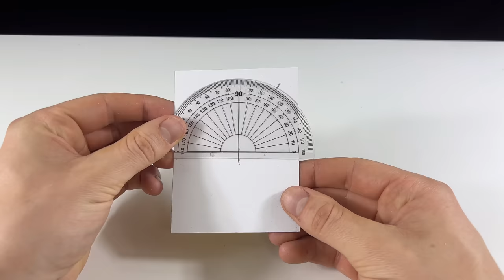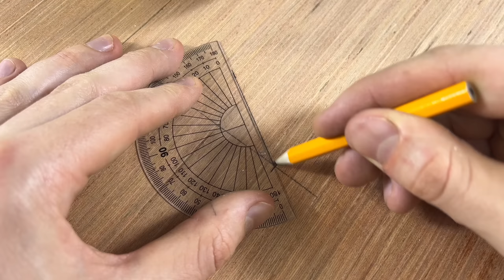How To Sharpen Drill Bits in 1 Minute. Ancient Secret!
In today’s DIY video I will show you the ancient secret of sharpening drill bits that become dull.